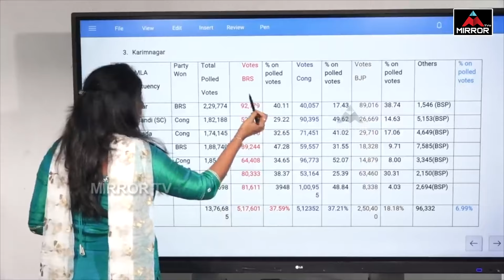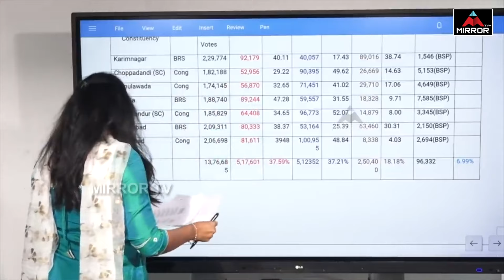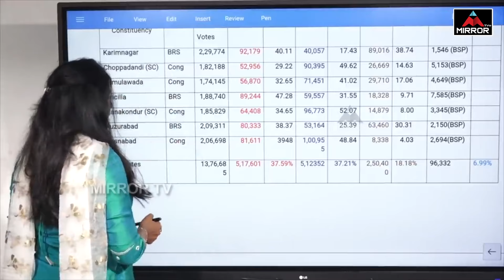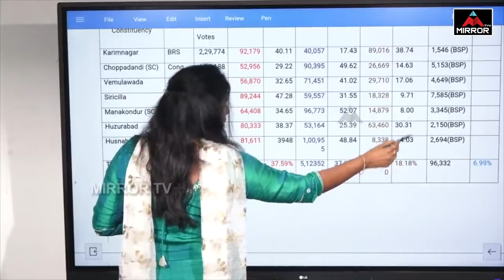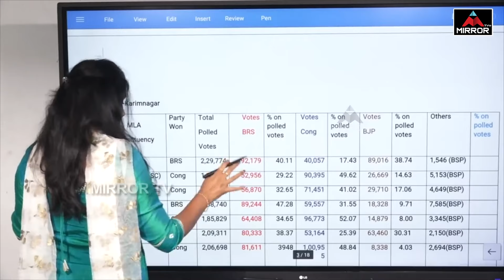Bandi Sanjay Vs Vinod Kumar : కరీంనగర్ పార్లమెంట్ లో గెలుపెవరిది ? | Karimnagar | Mirror TV Plus